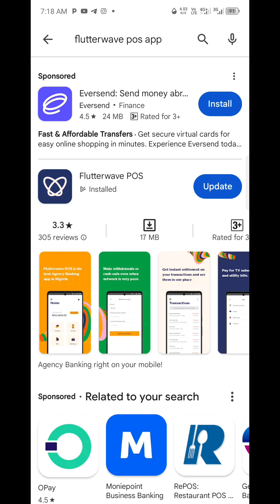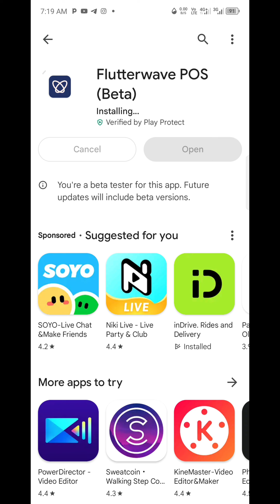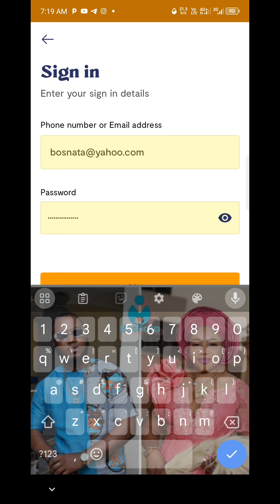FLUTTERWAVE POS LATEST UPDATE YOU SEE